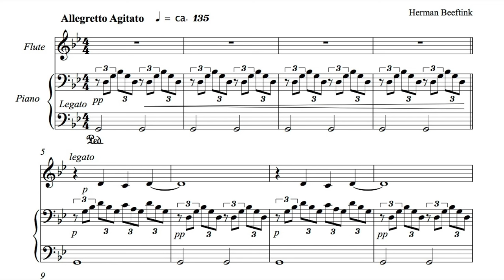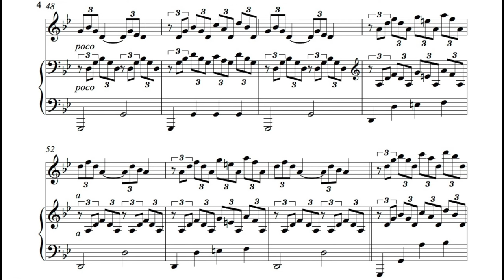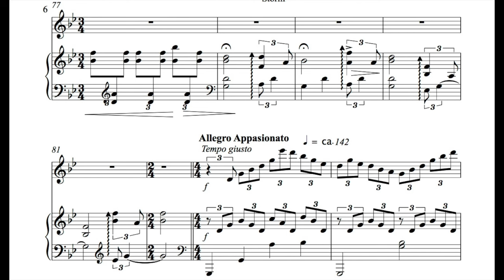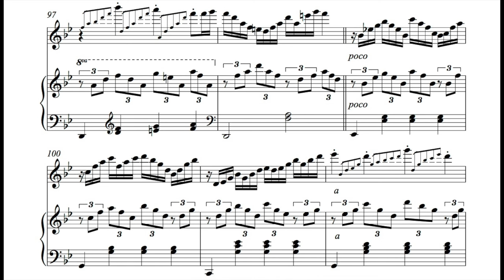Herman Beeftink "Storm" SHEET MUSIC (Flute and Piano)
"Storm" - Flute and Piano
Composed by Herman Beeftink
Flute performed by Rama Kumaran
Piano performed by Herman Beeftink